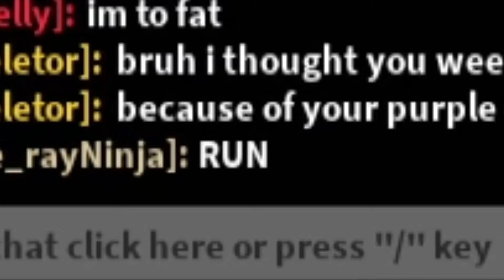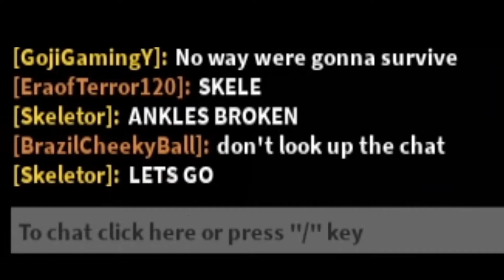PILLAR CHASE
pillar chase with members of the Project : Kaiju community